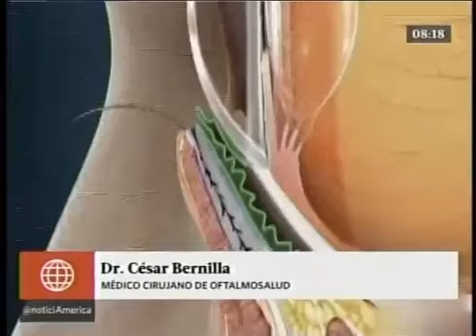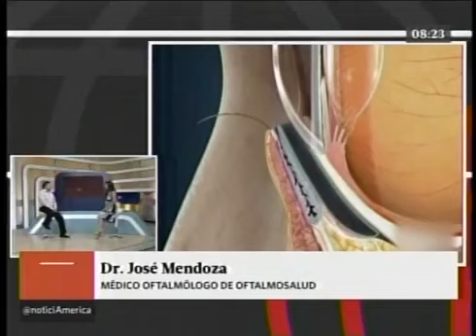Enfermedades oculares de verano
Cada año la radiación UV incrementa y nuestros ojos son uno de los órganos más perjudicados.
Aprende a cuidar tu vista con los consejos de nuestros oftalmólogos de OftalmoSalud. 😉